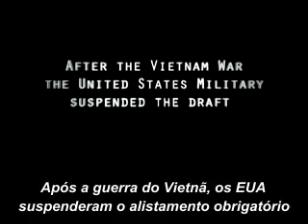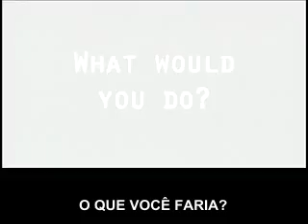TRAILER - Day Zero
Legenda em português brasileiro.

Subtitles im brazilian portuguese.